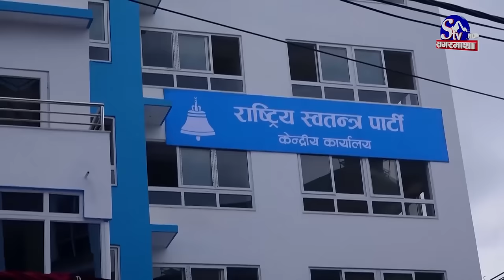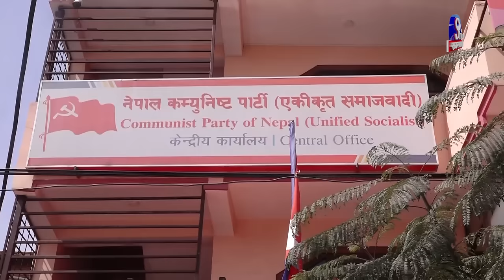ओली र रवी मिलेर सरकार ढाल्दै, गठबन्धन भित्र खटपट सुरु, प्रचण्ड तनाबमा | Sagarmatha Report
नयाँ समिकरण बनेको एक साता नपुग्दै सत्तागठबन्धन भित्र गडबडी सुरु भएको छ । सत्ता साझेदार दल र तीनका नेताहरुले एकसाता नपुग्दै एक अर्कालाई लालछाना लाउँन सुरु गरिसकेकाछन् । प्रधानमन्त्री पुष्पकमल दाहाललाई विश्वासको मत लिनै धौधौ परेका बेला माओवादी केन्द्रकै नेताहरुबाट आपत्ती जनतक अभिव्यक्ति आउन थालेपछि गठबन्धनको आयुका बारेमा विभिन्न अड्कलबाजी सुरु भएको हो ।